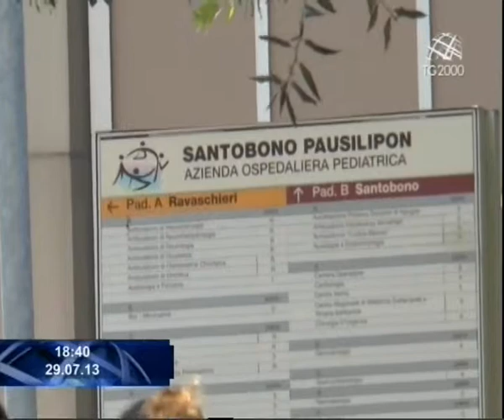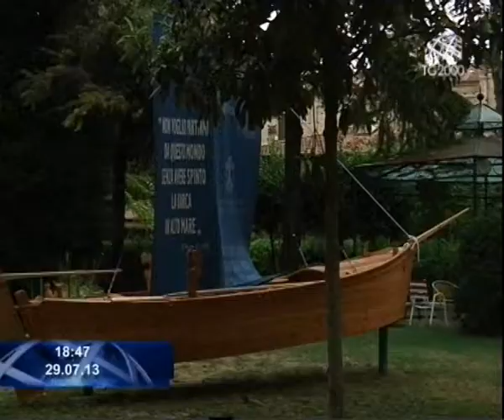Tg2000 del 29 luglio 2013